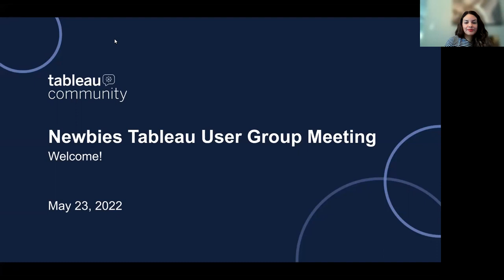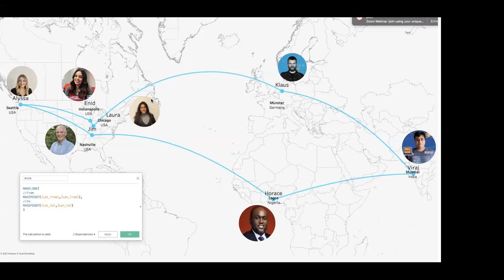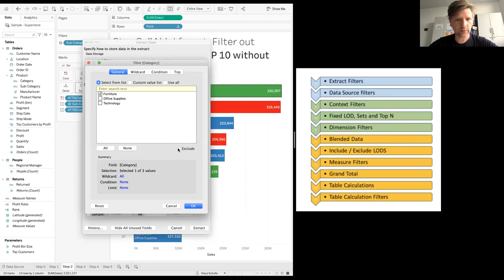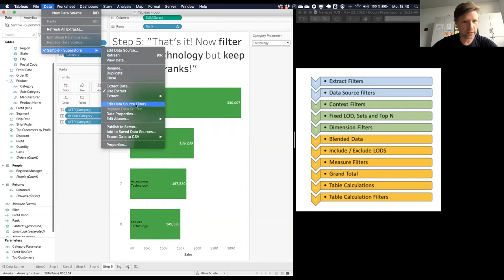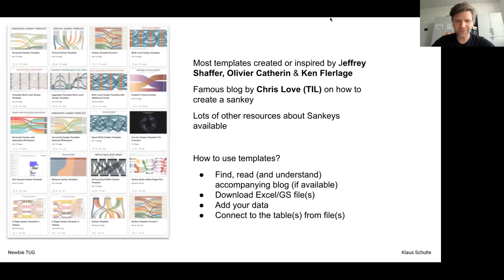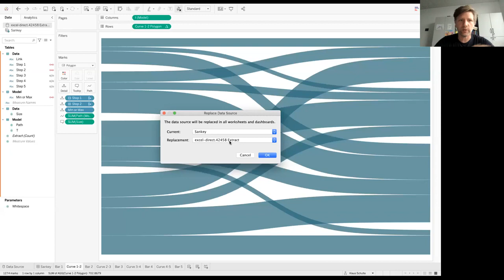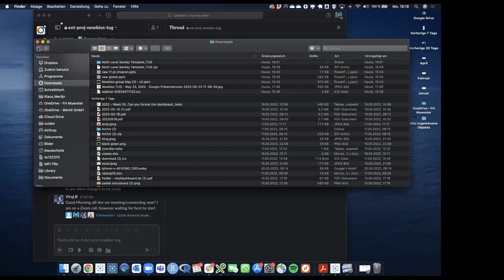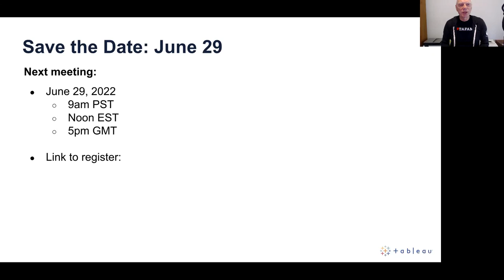Tableau Newbies User Group May 23 2022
I. Welcome and Intros
II. How does that work? -  Order of Operations: Klaus Schulte and Jim Dehner
III. Sankey Diagram Using a Template: Klaus Schulte
IV. Tableau Trivia